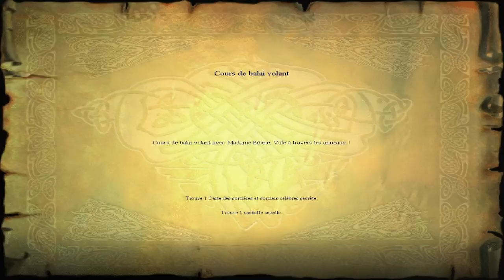Harry Potter à l'école des sorciers - Walkthrough PC - PARTIE 1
Bienvenu à tous dans un monde de magie, de passages secrets, d'objets animés et autres fantômes.
Voici la première aventure de Harry Potter sur PC avec son arrivée à Poudlard, on commences par apprendre différents sortilèges tel que le Flipendo ou le Wingardium Leviosaaaaaah !
Ou encore à manier le balais volant !